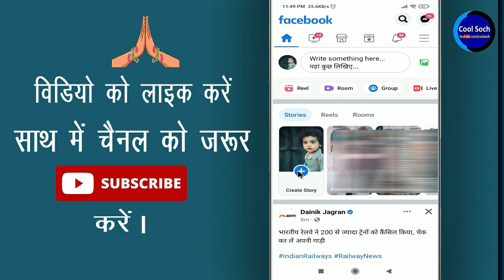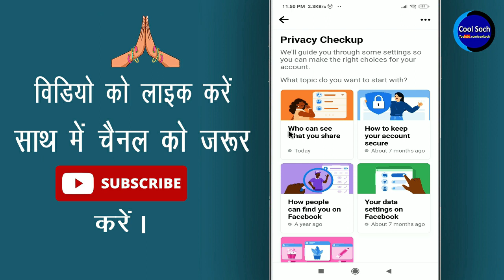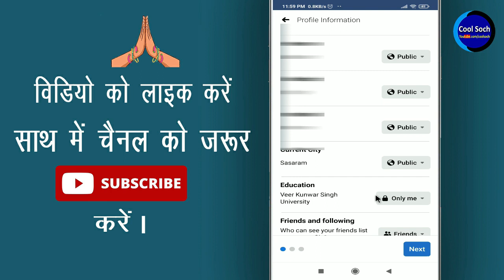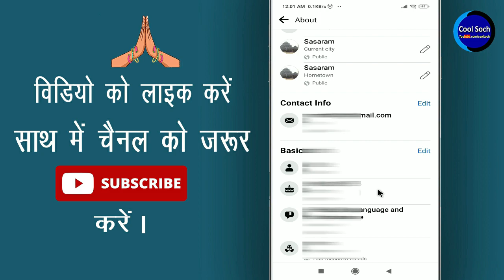How to hide phone number and Email in facebook ? Facebook me date of birth kaise hide kare ?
How to hide phone number and email in Facebook || Facebook me date of birth kaise hide kare by Cool Soch

नमस्कार दोस्तों, दोस्तों अगर आप Facebook यूजर है तो फिर Privacy और Security के वजह से अपनी Presonal डीटेल छुपा के रखना चाहिए, अगर आप नहीं जानते है की Facebook मे अपना मोबाईल नंबर, ईमेल आइडी और डेट ऑफ बर्थ कैसे छुपाते है तो फिर आज की इस विडिओ को लास्ट तक वाच कीजिएगा |

• My Mic:-

• My Laptop:-

Queries Solved:-

1.  how to hide mobile number on facebook
2.  how to hide birthday on facebook
3.  facebook me date of birth kaise chupaye
4.  facebook par apna date of birth kaise hide kare
5.  facebook par apna date of birth kaise chupaye